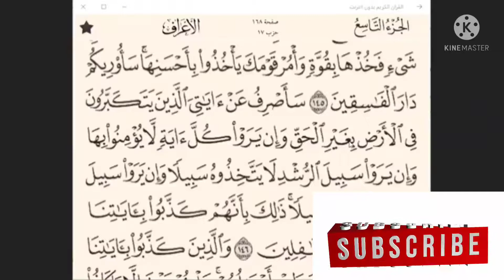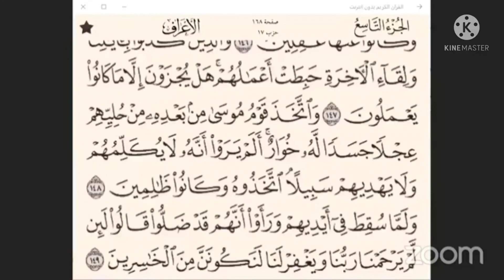DARSI 179FFAA TAFSIRAA SURAT AL-A'RAF AYATA (144-149)SHEIKH MOHAMMED WADOO